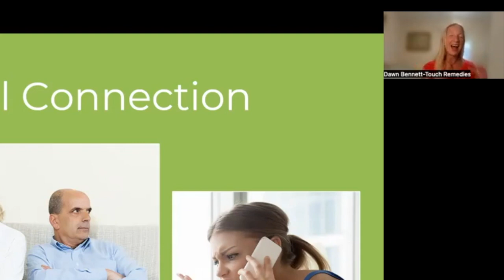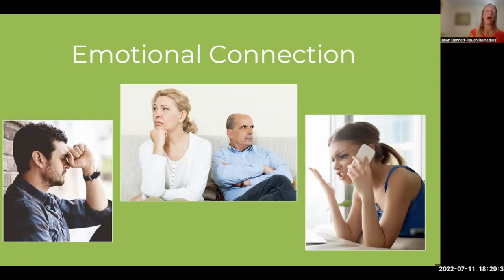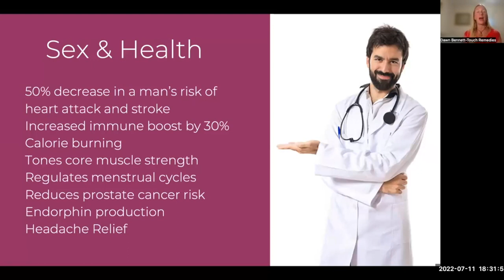Sex and Intimacy: Sneak Peak of Class 1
How do you find more passion and intimacy?  There are many types of intimacy like sexual, intellectual, and emotional,   This brief video gives a peak at medical benefits of a great intimate life.  Find insight on "why" better intimacy can enhance not only your relationship, but your overall health.

With love,
Dawn